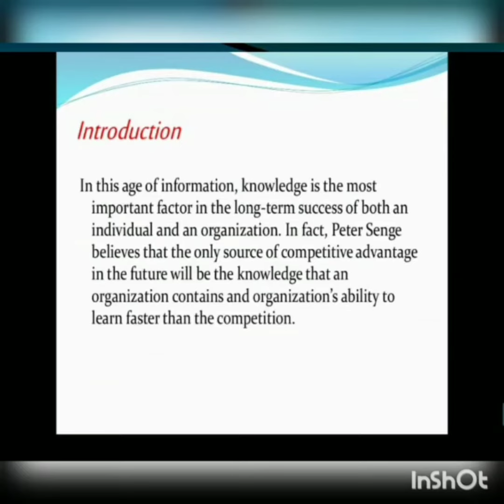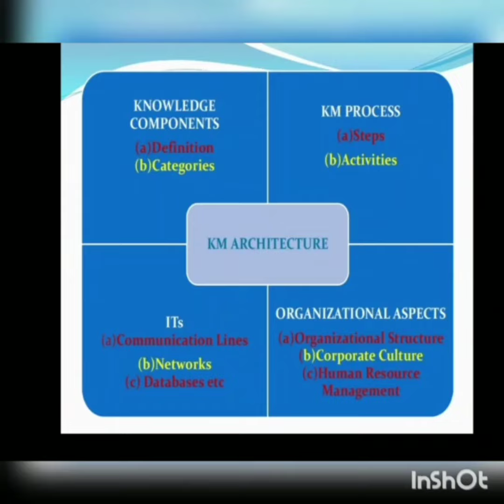Knowledge Management -KM Architecture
Sanjana Joseph
Honors

Under the guidance of Mrs. J.P. Bharathi, Senior Lecturer, St. Ann's College for Women, Mehdipatnam, Hyderabad.